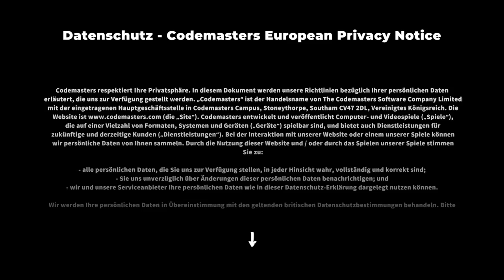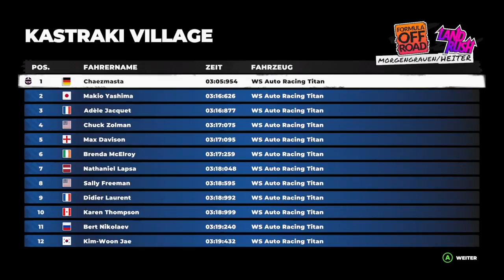Xbox Series S Dirt 5 Gamepass Kapitel 1 Uncut